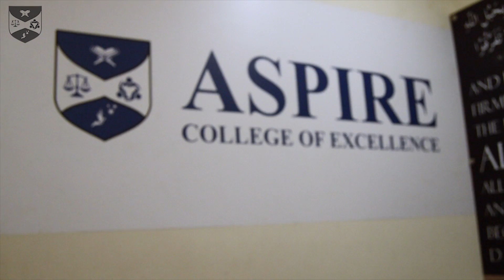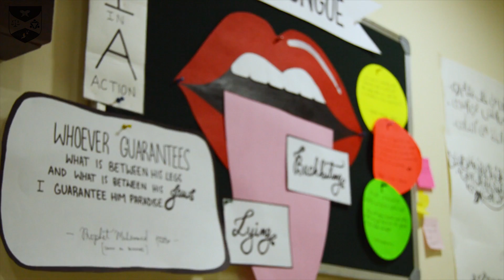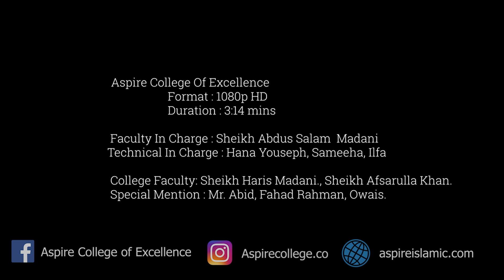BA in Islamic Studies at Aspire College of Excellence.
Aspire College of Excellence provides Islamic Education and degree with qualified scholars who are dedicated in contributing towards productive change among Muslims through Authentic Islamic Knowledge in Bangalore and Chennai.

The Courses are carefully designed and packed with Beneficial Knowledge to Improve your Personality and Skillset in Religious, Self Development and Worldly Matters, with subjects like Fiqh, Aqeedah, Seerah of the Prophet, Arabic and more.